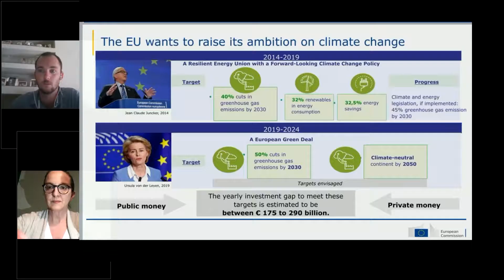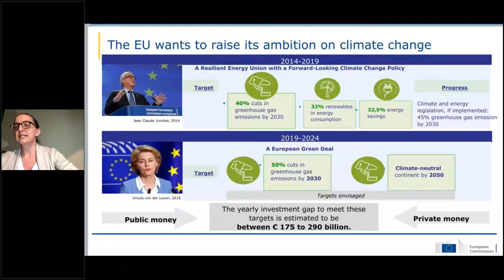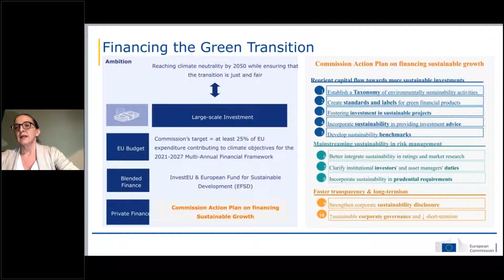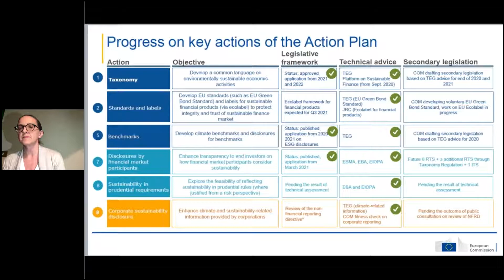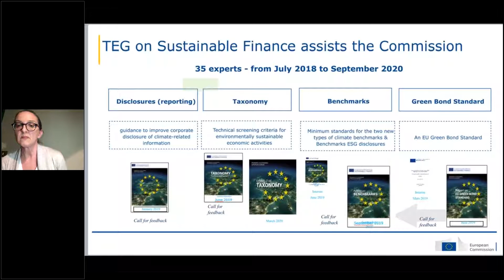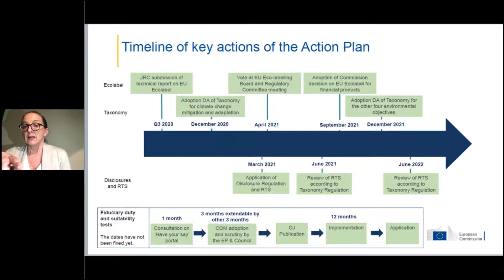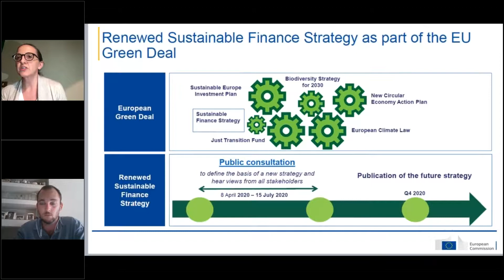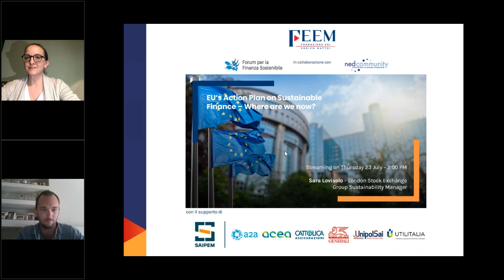FEEM Webinar - EU’s Action Plan on Sustainable Finance – Where are we now?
Speaker: Sara Lovisolo, London Stock Exchange Group

In June 2020, the European Parliament had adopted the Taxonomy Regulation, following the publication of the Technical Expert Group’s Technical Report on the EU Taxonomy and on the EU Green Bond Standard (March 2020). These publications contain key information on the functioning of these instruments, clearing the air on many technical issues and providing evidence of the fact that implementation process of the EU Action Plan on Sustainable Finance has not been halted.
The epidemiological crisis has affected both the real economy and the financial system, but as it has been stated by the European Commission, the COVID-19 outbreak stresses the urgency of reinforcing the sustainability and resilience of our societies and the ways in which our economic systems work.
On July 23rd, Fondazione Eni Enrico Mattei, Italian Sustainable Investmen Forum (ItaSIF) and Nedcommunity will present an update on the EU’s Action Plan on Sustainable Finance implementation process.
With the participation of the DeRisk-CO network, the event will be the occasion to discuss with the Group Sustainability Manager of the London Stock Exchange Group and TEG Member the state of the art and on the next steps that need to be made to further implement the Action Plan and achieve the targets that the European Commission has set within the United Nations’ 2030 Agenda and the sustainable development goals framework.